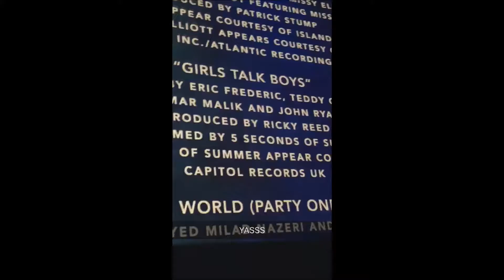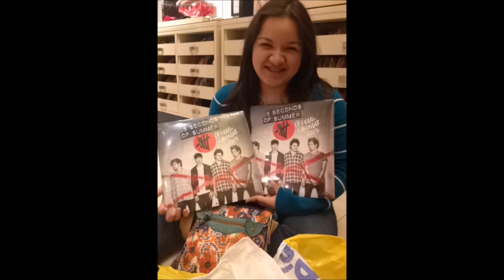That's ma best friend! / Happy 20th Birthday Laura!